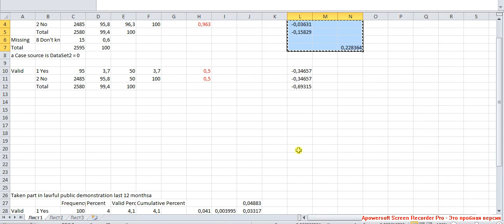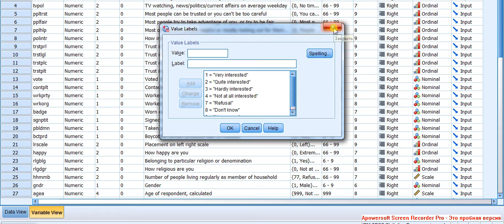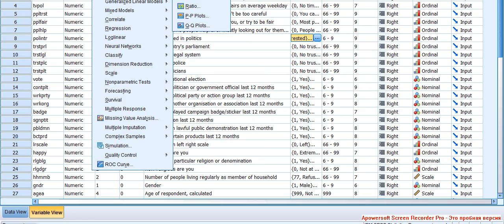Descriptive Statistics 5 / Описательная статистика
Навигация по фрагментам видео (после перехода используйте область навигации по странице справа)
Расчёт энтропийного коэффициента вариации: вначале рассчитывается сумма произведений имеющихся долей на натуральные логарифмы этих долей (это наблюдаемое значение энтропии), затем сумма произведений равномерно распределенных долей (единица, делённая на число категорий) на натуральные логарифмы этих долей (это максимальное значение энтропии), отношение первой суммы ко второй и есть энтропийный коэффициент вариации (ЭКВ). Чем ближе значение коэффициента к единице - тем выборка разнороднее (выше разброс). Аналог энтропийного коэффициента вариации - коэффициент качественной вариации